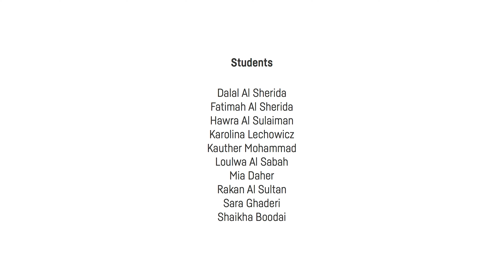Future Creatives Mentorship Program 20/21 Highlights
Moments from the program’s many sessions that took place over the last 3 months.

This program has been made possible through a grant from the U.S. Embassy in Kuwait to support youth who are interested in creative careers.